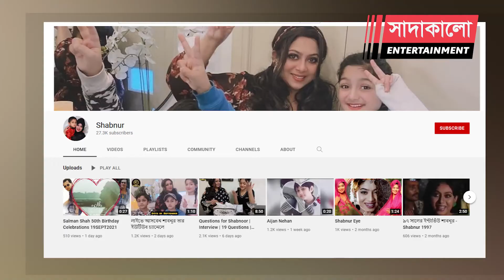শাবনূরের আইডি হ্যাক করল কে? Sadakalo Entertainment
সম্প্রতি সামাজিক যোগাযোগমাধ্যমে সক্রিয়ভাবে পাওয়া যাচ্ছে আড়ালে থাকা চিত্রনায়িকা শাবনূরকে। ফেসবুক, ইনস্টাগ্রামের পাশাপাশি ইউটিউবেও সরব এই তারকা। কিন্তু এর মধ্যেই ঘটে গেছে বিপত্তি। হ্যাকারদের কবলে পড়েছে তার তিন অ্যাকাউন্ট!